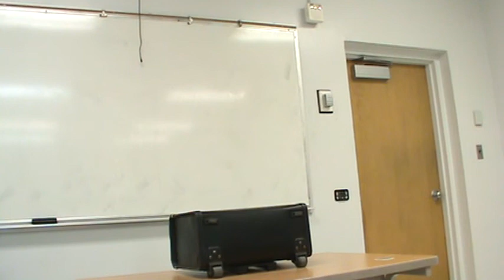Nick Rerfutation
Winter 2015